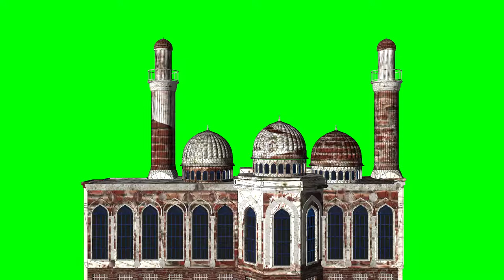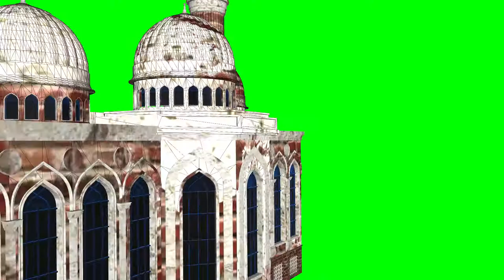Old building on a green screen, mosque. Video Montage Footages On A Green Background